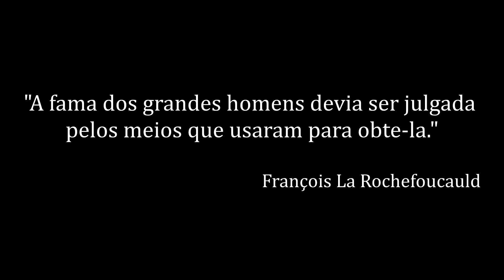VOU TER UM FILHO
Para ter likes, vale tudo.

RECONDICIONADOS.PT
Produtos informáticos bons e baratos:
goo.gl/VCHktt
goo.gl/Hhof9F

Hawkers Portugal:
Queres Óculos de Sol a preços acessíveis e e que estejam na moda?